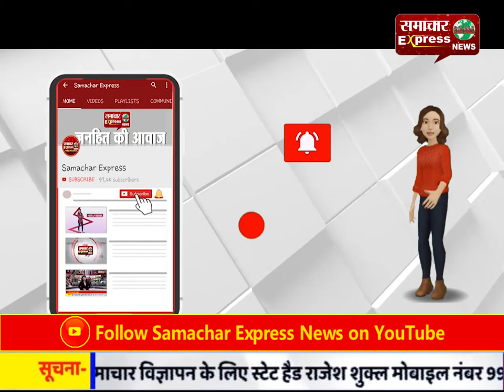सरकार की किलोमीटर स्कीम के तहत हरियाणा रोडवेज करनाल को मिली 10 नई बसें